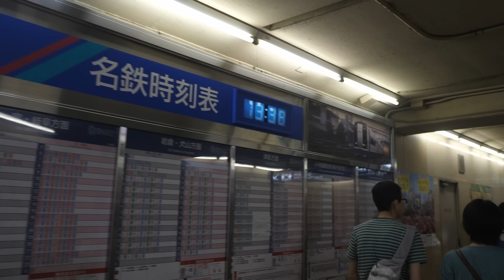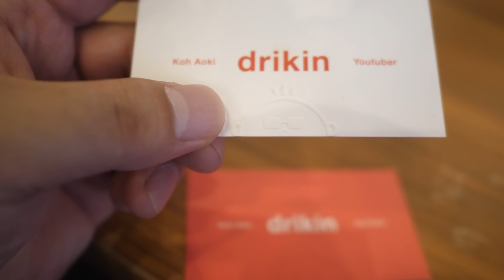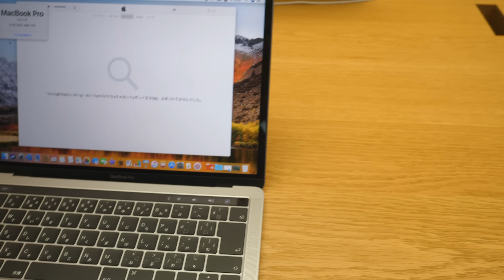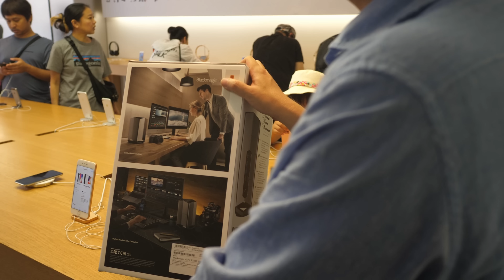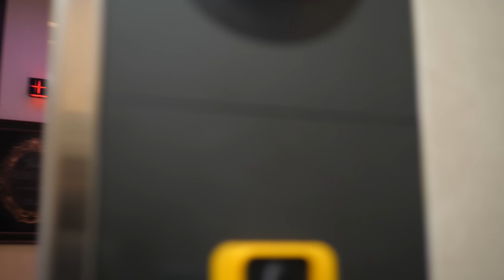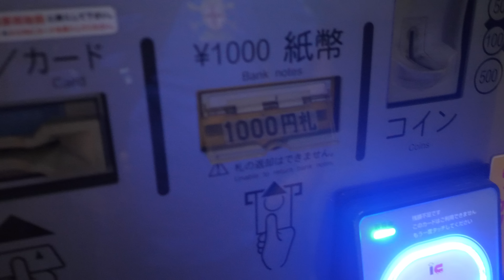【VLOG#296】ドリキンさんと松尾さん・沖田マネージャーが名古屋にやってきた！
最近#backspacefm 関連のミートアップがたくさん開催されていて、参加できてとても嬉しいです。
ダンボさん一富士のひつまぶしとても美味しかったです。

　Panasonic DMC-LX100-K

    Panasonic DMC-GH4

　Zhiyun Rider-M